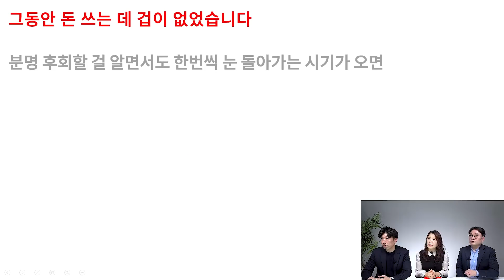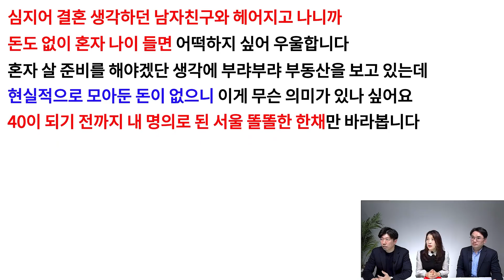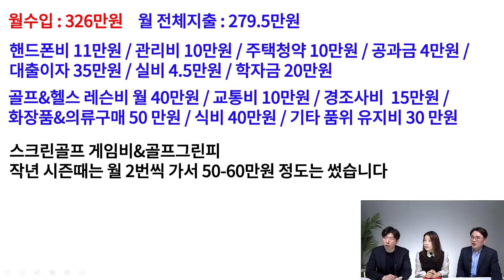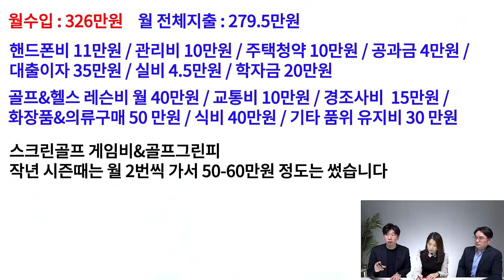당장 부자가 되고 싶지만 99%가 되지 못하는 이유 (구해줘월부 부동산상담)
■ 월급쟁이부자들 채용공고

■ 구해줘 월부 사연신청
☞ 월부닷컴 [구해줘월부] 게시판에 사연을 남겨주세요

☞ 내집마련부터 투자까지 체계적으로 배우고 싶다면